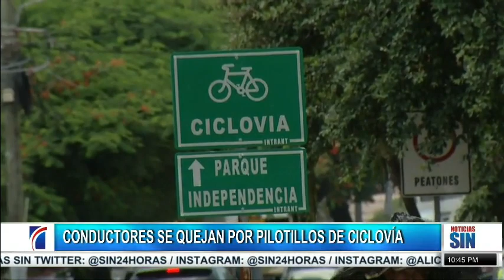EmisionEstelar: Pilotillos, oficiales y denuncias